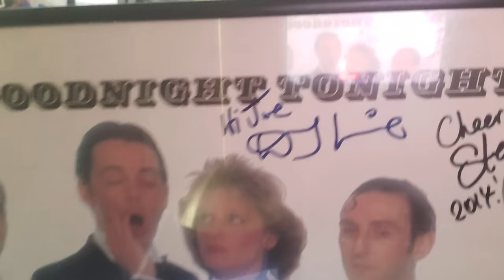R.I.P. Denny Laine (1944 - 2023)